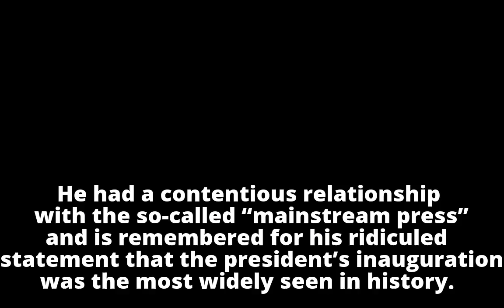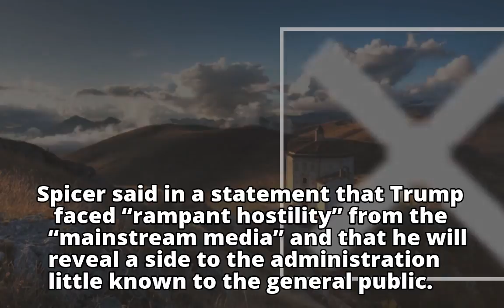Former press secretary Sean Spicer to issue memoir 'The Briefing' in spring 2018